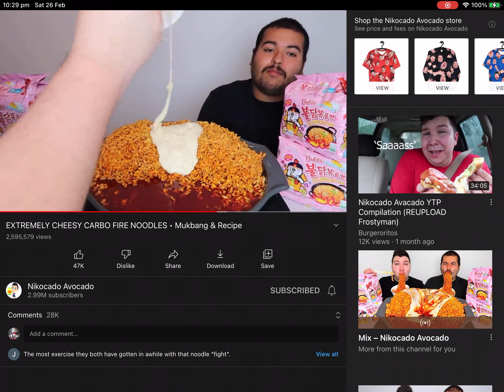Nikocado Sings I love cheese